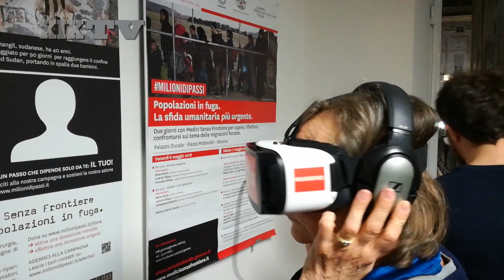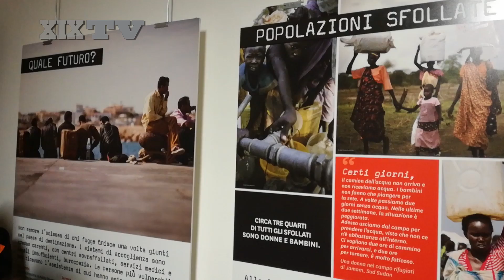Medici Senza Frontiere apre la sede a Genova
Inaugurato il nuovo spazio in piazza De Marini